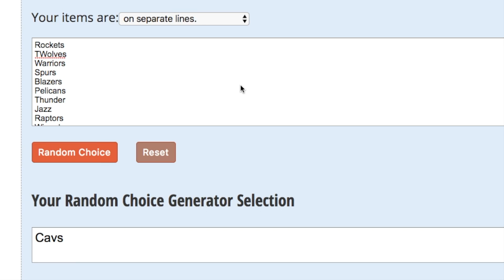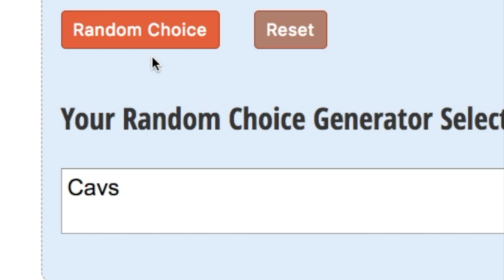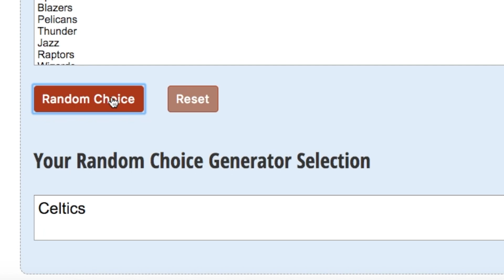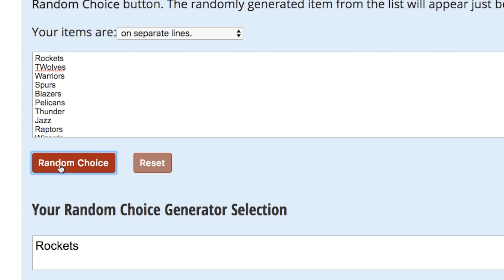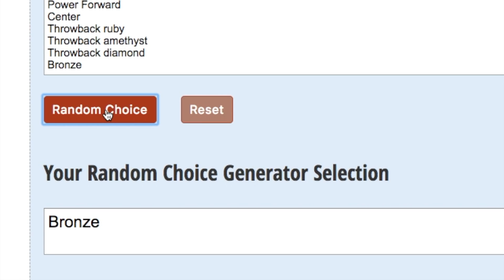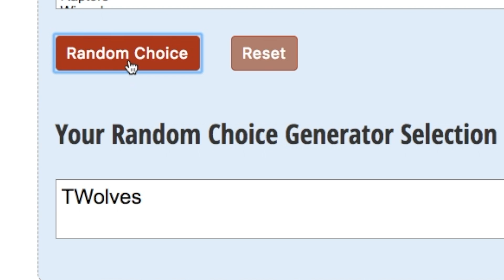NBA PLAYOFFS SQUAD BUILDER! NBA 2K18 MYTEAM